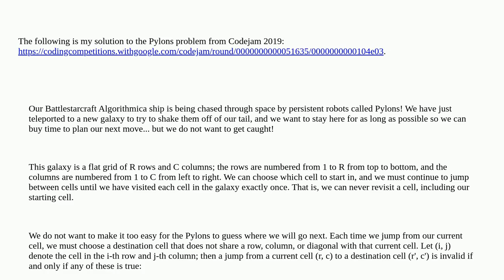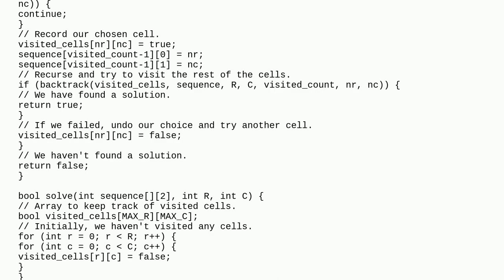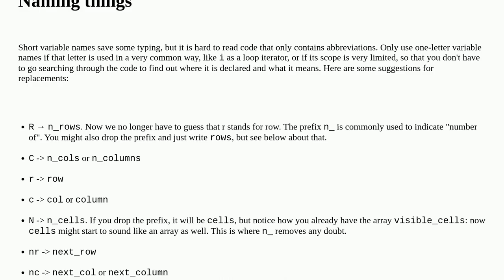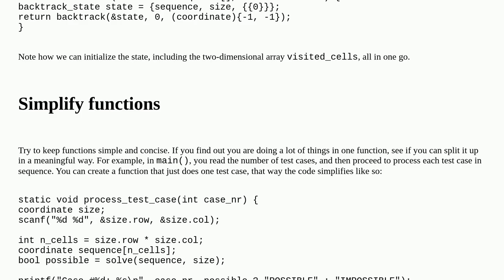Solution to Codejam 2019 1A (Pylons) in C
A special thanks goes out to the community

  c c99